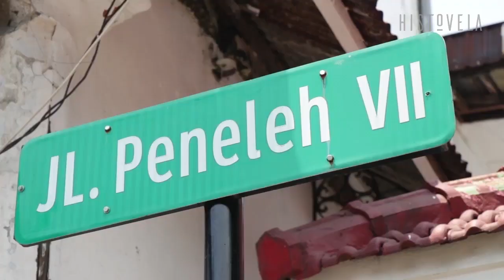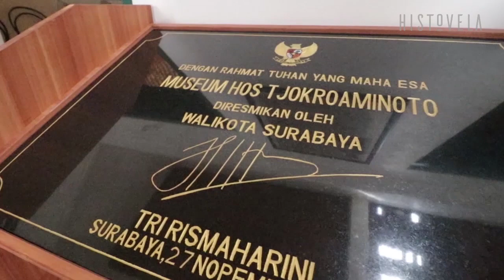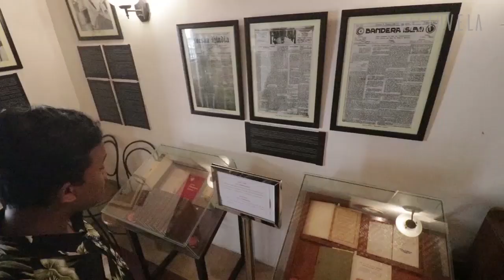Inilah Isi Rumah HOS Tjokroaminoto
Tidak ada orang sehebat HOS Tjokroaminoto di masa awal sejarah Indonesia modern. Betapa tidak, semua orang penentu lahirnya Indonesia pernah tinggal hingga berguru pada tokoh yang berjuluk raja "Jawa Tanpa Mahkota".

Pak Jokro adalah guru bangsa, dia menghimpun anak-anak muda dari ideologi berbeda. Sang nasionalis proklamator RI, Bung Karno, pernah indekos di rumah pak Tjokro.

Ada H Agus Salim (tokoh Islam), ada juga Alimin, Semaoen, Moso, Darsono  (pendiri PKI), SM Kartosoewirjo (DI/TII), Tan Malaka (Murba). Bahkan KH Ahmad Dahlan (pendiri Muhammadiyah) adalah sahabat baiknya. Entah tidak terhitung jumlah toko lainnya.

Pak Tjokro sendiri adalah pemimpin organisasi massa terbesar saat itu. Sjarekat Islam (SI) pada medio 1915 kekuatannya 2 juta orang.

Lantas dimanakah para pendiri bangsa ini berkumpul? Bukan di rumah gedong, atau pendopo besar. Ya. negeri ini dirancang di sebuah bangunan sederhana di dalam kampung Peneleh gang VII, Surabaya.

Rumah bersejarah itu masih ada dan tidak banyak berubah sampai hari ini. Anda harus datang ke tempat ini untuk ikut merasakan bagaimana suasana lahirnya sebuah republik yang penuh konflik dan intrik dari bangunan mungil cantik ini.

Anda bisa menyaksikan, di mana Bung Karno muda tidur, di mana kamar Pak Tjokro yang legendaris itu, bagaimana suasana ruang tamu yang pintunya tidak pernah tertutup